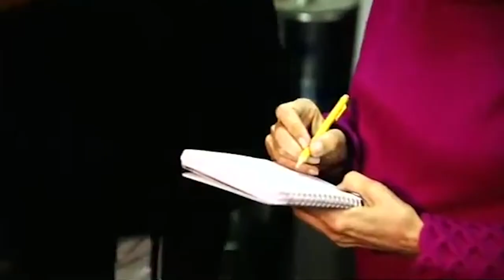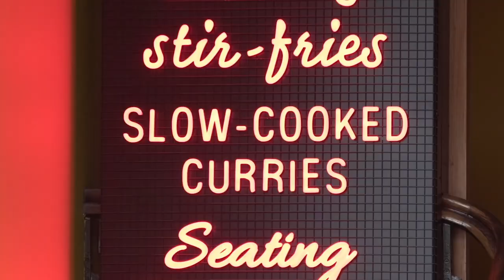Madhur Jaffrey, Annual Harish C. Mahindra Lecture, in conversation with Prof. Abhijit Banerjee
The 2023 Harish C. Mahindra Lecture featured Madhur Jaffrey, in conversation with Prof. Abhijit Banerjee of MIT. Jaffrey is widely celebrated for having first introduced Indian food to the West, with over 15 cookbooks, including classics such as Madhur Jaffrey’s Ultimate Curry Bible and Madhur Jaffrey’s World Vegetarian. She was in conversation with Abhijit Banerjee, Ford Foundation International Professor of Economics at MIT, who has also written on the delights of Indian food in Cooking to Save Your Life.

The Lakshmi Mittal and Family South Asia Institute at Harvard University (The Mittal Institute) engages in interdisciplinary research to advance and deepen the understanding of critical issues relevant to South Asia and its relationship with the world.